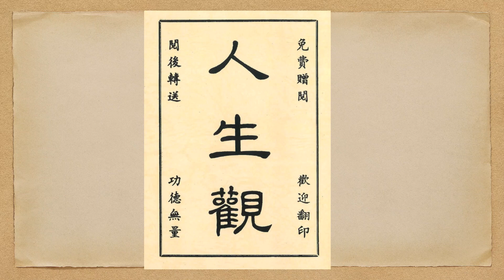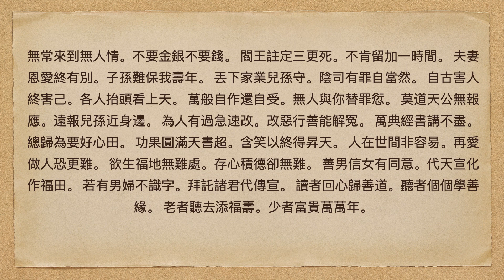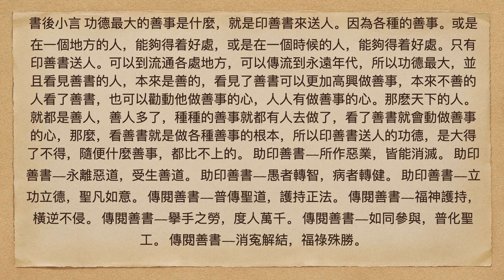善書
善書 book, books